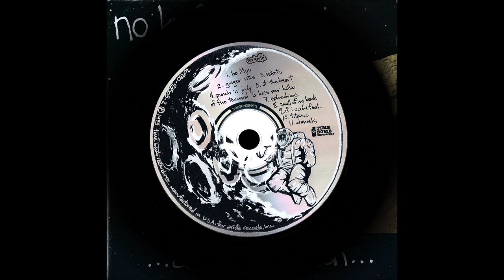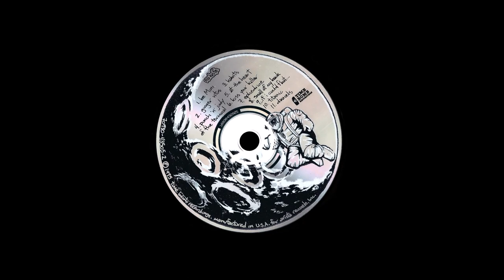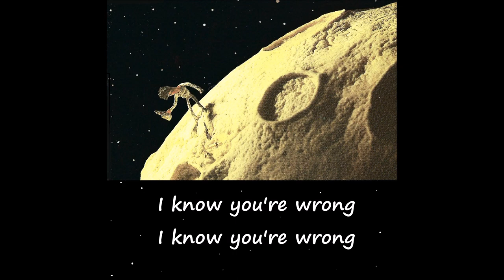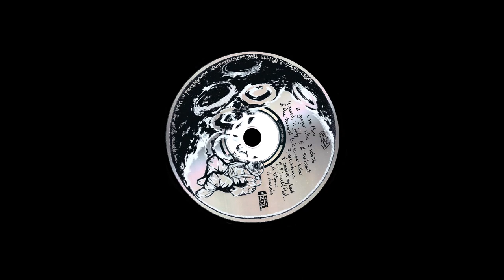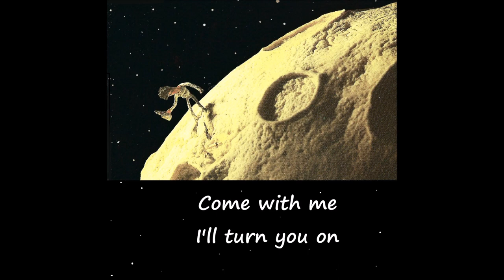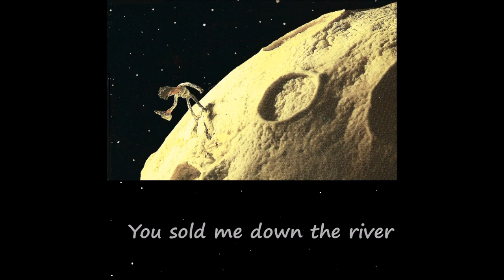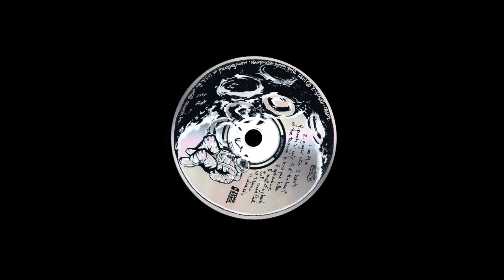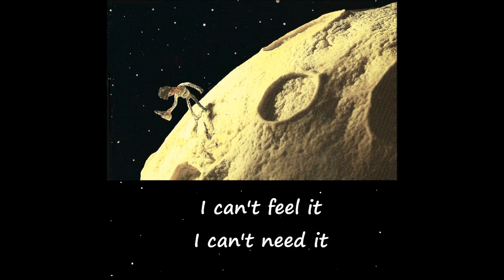NO KNIFE - Ephedrine & Small Of My Back - lyrics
San Diego alternative quartet No Knife was formed by vocalist Mitch Wilson, guitarist Aaron Mancini, bassist Brian Desjean, and drummer Ike Zaremba, and recorded their debut album Drunk on the Moon for Goldenrod Records. After touring with Heavy Vegetable and aMiniature (and replacing Mancini with Ryan Ferguson), the quartet signed to Time Bomb Recordings. The label reissued Drunk on the Moon in 1996 and released the second No Knife album, Hit Man Dreams, in July 1997. Drummer Zaremba departed in favor of Chris Prescott ( formerly of Tanner ), and a new album, Fire in the City of Automatons, appeared in 1999. After a three year wait, Riot for Romance arrived in the summer of 2002.
categories
(from No Knife’s official Facebook page)

Lyrics:

Come at me
With sharpened teeth
I know you're wrong
Clench a fist
Shit yourself

EPHEDRINE
Rats live on no evil star

Of innocence
Kiss me with
The devil's breath

I'll turn you on
I know it's wrong...
Throw away
All you've ever been
But I know you're wrong

I turned tail the last time
Hit the door for a space to run free
But I got caught in the brambles
Fingernails at the small of my back

Always...

You sold me down the river
I'm hanging from the rafters
I'm picking up bad habits

Always...

I can't feel it
I can't need it

Maybe you can tell me
Why the simple things don't faze me
Like being o.k. with where I'm at
And fingernails at the small of my back

Always

I can't feel it, I can't need it
I can't feel it, but I can't shake it

songs: Ephedrine & Small Of My Back
album: Drunk On The Moon
artist: NO KNIFE
1995 Time Bomb Recordings